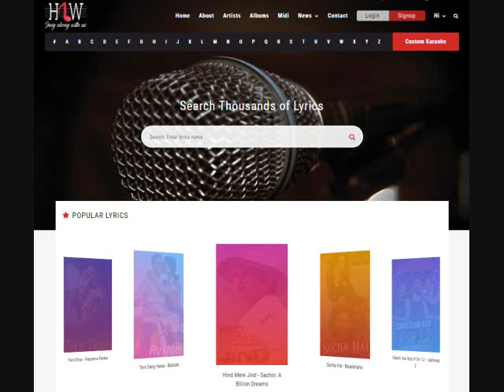Karaoke Jiski Jheel Si Aankhen (Title Song) - Mehbooba